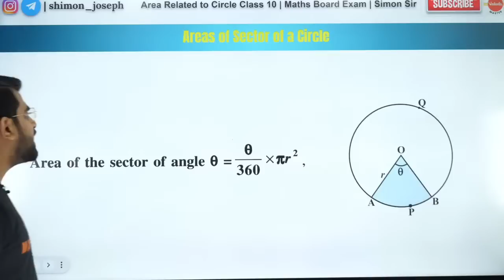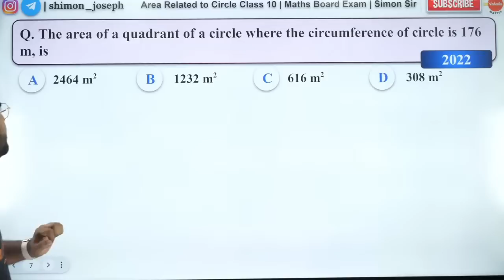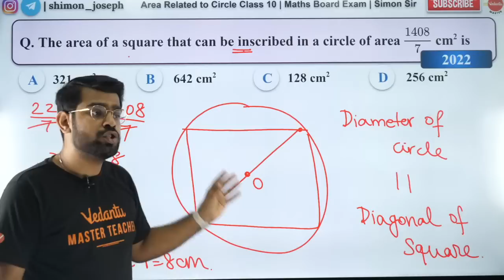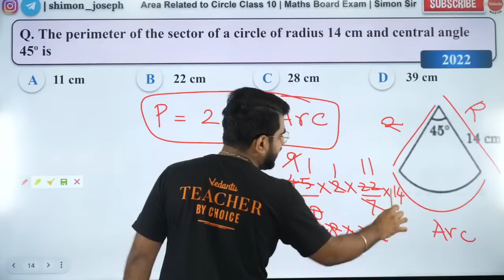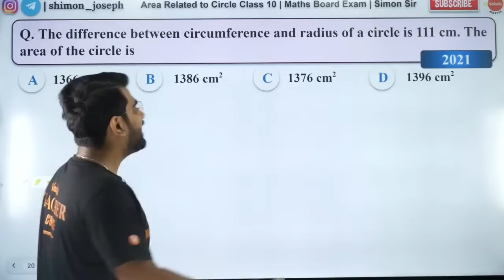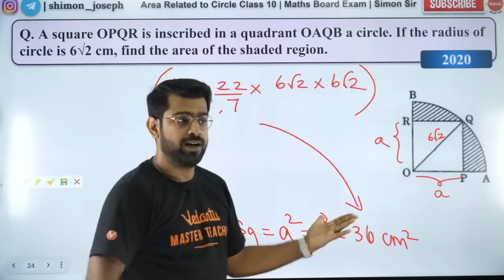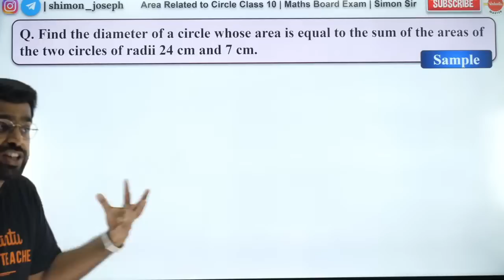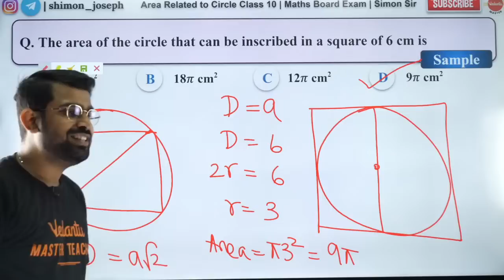Area Related to Circles Class 10 | Maths Board Exam Questions | Shimon Sir | Vedantu Master Tamil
𝐂𝐥𝐢𝐜𝐤 𝐇𝐞𝐫𝐞 𝐓𝐨 𝐉𝐨𝐢𝐧 𝐕𝐞𝐝𝐚𝐧𝐭𝐮 𝐏𝐫𝐨 𝐁𝐚𝐭𝐜𝐡 In this video, your favorite master teacher Shimon sir will cover Class 10 Maths Chapter 12, “Areas Related to Circles” for the upcoming board exam. Students in class 10 will learn the concepts of perimeter (circumference) and area of a circle and apply this knowledge in finding the areas of two special parts of a circular region (or briefly of a circle) known as sector and segment. We shall also see how to find the areas of some combinations of plane figures involving circles or their parts.

Shimon Sir will explain the following topics in detail:
The circumference, area of a circle and circular paths, derivations and understanding the formulae for perimeter and area of a sector of a circle, the perimeter and the area of a sector, the areas of some combined figures involving circles, sectors, triangles, squares, rectangles and also solve daily life problems on the basis of perimeters and areas of different plane figures.